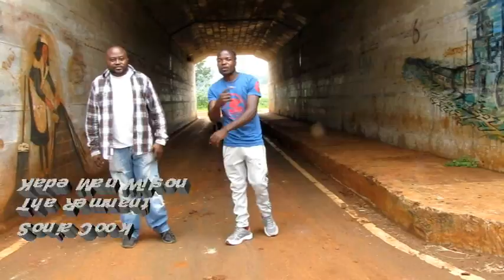Kade Man Wilson - TRIALS OF A BELIEVER ft.Tha Remnant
Trials Of a believer performed by ThaRemnant, KadeManWilson and SoniaCook
Hope